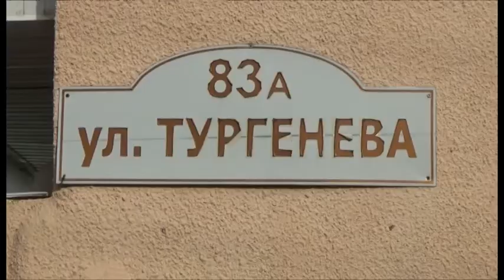Специалисты управления муниципального контроля дежурят на улицах Анапы и фиксируют нарушения